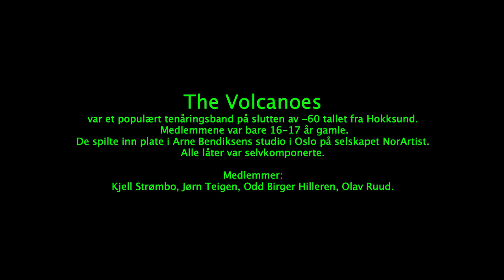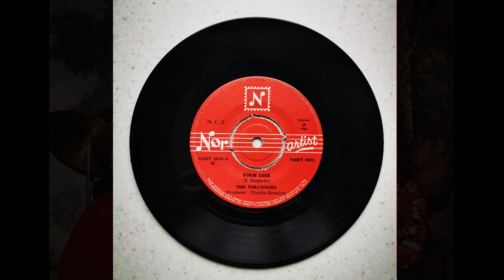Your Liar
The Volcanoes
The Volcanoes var et populært tenårings band på slutten av 60 tallet fra Hokksund. Medlemmene var bare 16-17 år gamle. De spilte inn plate i Arne Bendiks studio i Oslo på selskapet NorArtist. De låtene var selvkomponerte.